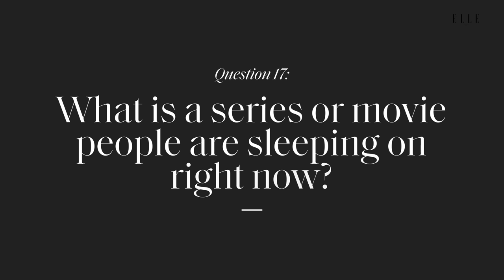Madelyn Cline Reveals Craziest 'Outer Banks' Stunt & Her Favorite Martinis | Ask Me Anything | ELLE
Everybody wants to be besties with actress MadelynCline- she's relatable, wise beyond her years, and possesses immeasurable talent seen in fan favorites like OuterBanks and KnivesOut. Get to know the 'it girl' as she reveals what she's talking about after sipping on *one too many* martinis, the 'pinch me' moment she experienced at a murder mystery party, and her favorite karaoke song- only on ELLE.